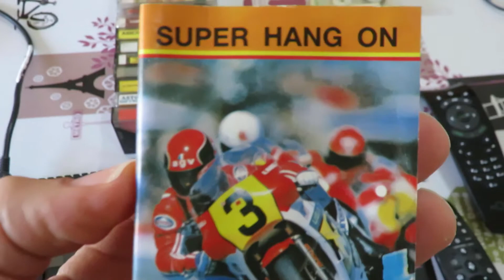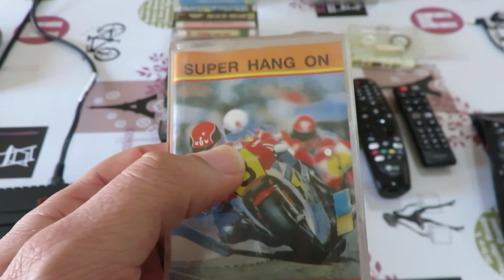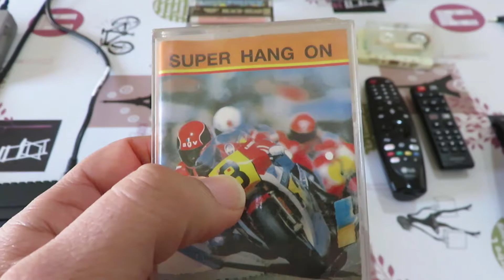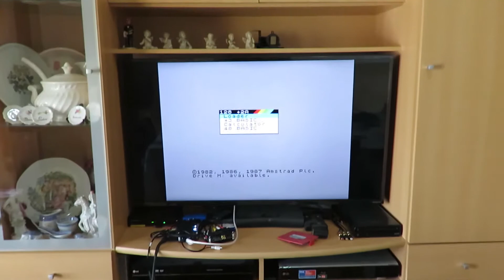Zx Spectrum 128k Real Tape: Super Hang On - Parte 1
Aqui está o melhor jogo de motas do Zx Spectrum, som cumpre, gráficos muito bons com mínimo color clash, velocidade muito boa, tabela de score, 4 etapas divididas em 4 jogos, sim este jogo é apenas 48k, se fosse 128k podia ser apenas um carregamento com escolha das 4 etapas como na consola.

O ponto negativo deste jogo são as motas que vêm para nos ultrapassar e batem na nossa mota lançando-nos para fora de estra e/ou perdendo velocidade.

Reparei num bug estranho que nunca tinha visto antes, pode ser desta versão ou quando era puto nunca reparei nisso, mas duvido, as motas por vezes teleportam-se de uma posição para a outra.